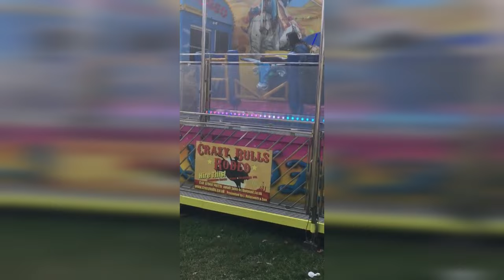A DAY at GOOSE FAIR - Attractions & Enchantment [Subtitles Available]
After watching a super fun scene at Goose Fair 2023, where a brave young woman unsuccessfully tried to balance on a mechanical bull, I decided that in 2024 it would be my turn to take on the challenge! With plenty of laughs and guaranteed falls, I jumped into this adrenaline-filled experience with determination. Let’s see if I can do better or if I’ll end up repeating a series of funny tumbles. Come along and enjoy A Day at Goose Fair: Attractions and Enchantment!

🎬 Excerpt from: UK Funfairs TV

00:00 Introduction
00:34 Trailer
00:46 Rodeo
01:08 Goose Fair  Assembling    I
04:25 The Crazy Bull
05:10 Goose  Fair  Assembling II
07:48 My Best One
10:02 Special Thanks

Depois de assistir a uma cena super divertida na Goose Fair de 2023, onde uma jovem corajosa tentava, sem sucesso, se equilibrar em um touro mecânico, decidi que em 2024 seria a minha vez de encarar o desafio! Com muitas risadas e quedas garantidas, embarquei nessa experiência cheia de adrenalina e determinação. Vamos ver se  consigo me sair melhor ou se vou repetir a sequência de tombos engraçados. Vem comigo curtir Um Dia na Feira do Ganso: Atrações e Encantamento...